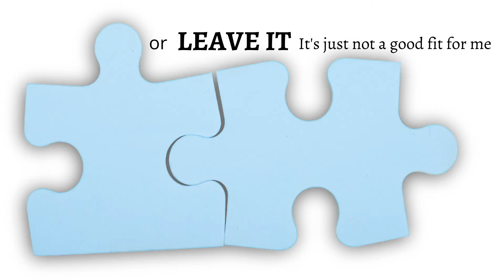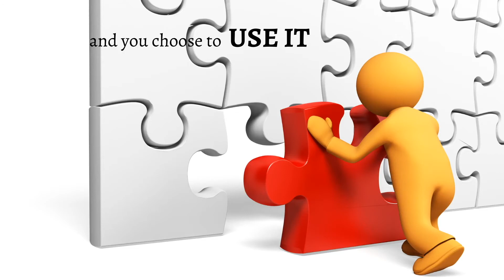How to save 10% weekly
Often people start out with the goal of saving 10% of their income and then it just becomes to hard.

Here's a simple tip that can help you overcome that and make saving 10% regularly a constant habit.